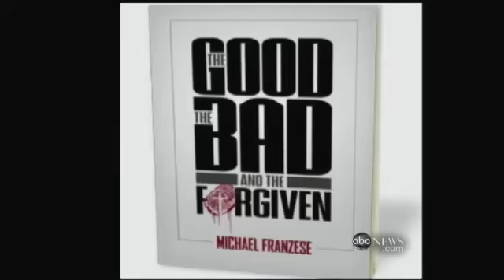Escape From the Mob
Michael Franzese on his risky exit from an infamous New York mafia family.